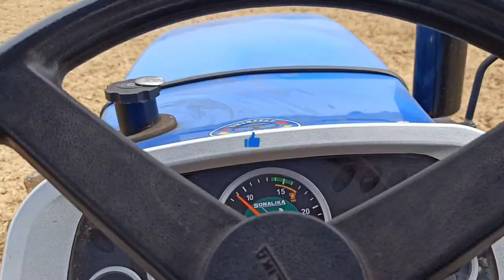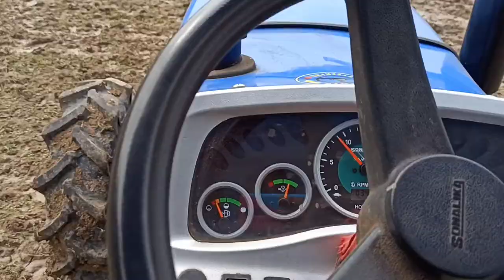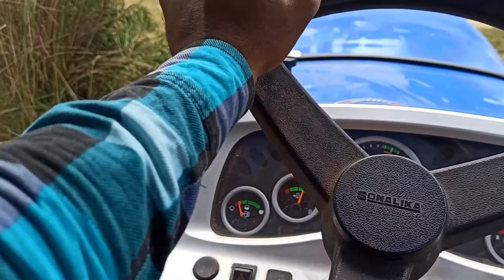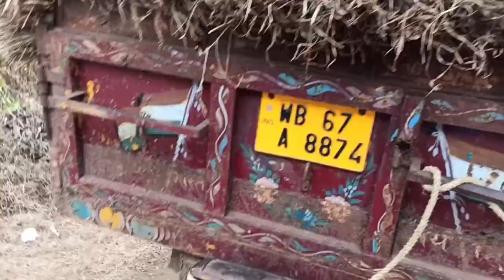Sonalika 50hp 4wd Tractor